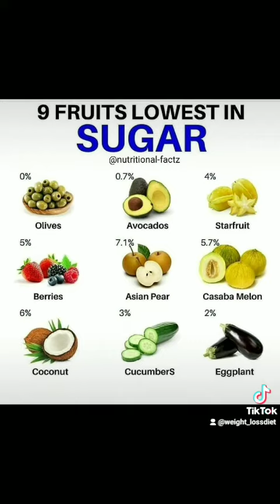How to lose belly fat - how to lose weight fast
Are you intrigued by those Internet ads claiming to know "the secret to shedding belly fat" or "the one trick to losing belly fat"? If so, you're not alone. Americans spend countless hours and billions of dollars trying anything and everything to attain a flat stomach.

But is there really a magic bullet — a fast and easy way to get rid of stubborn belly fat — as so many ads and commercials claim?

In short, no. (Yeah, we were bummed to hear that too.)
But, there are ways to banish belly fat — if you’re willing to make the effort.

Two experts from Rush, Rasa Kazlauskaite, MD, an endocrinologist with the Rush University Prevention Center, and Sheila Dugan, MD, a physical medicine and rehabilitation specialist, help guide you through the changes you need to make to lose that belly fat for good.

First of all, what is belly fat?
There are different types of fat:

Subcutaneous fat
Subcutaneous fat is the looser fat that lets you "pinch an inch" and can accumulate just under the skin

Intramuscular fat
Intramuscular fat is found within the skeletal muscles

Visceral fat
Visceral fat is the packed between your abdominal organs (stomach, liver, kidneys, etc.), which is what we call intra-abdominal or belly fat

Is there really ‘one trick’ to losing belly fat?
When ads claim a "one trick" solution, remember that their main objective is to sell their product rather than to help you. Good marketing means one message, because it is hard to follow too many things at once. So they focus on one fad, and that tickles your curiosity and you click on the link to go their website.

So, no, there's not. But here's what you can do.
1. Start simple
Typically there are many things you may need to improve to lose belly fat. But start by focusing on changing or improving just one thing. Then, once you conquer that first objective, you can move on to the next thing, and so on.

2. Target sugar
One good place to begin improving your food choices is to eliminate sugary drinks — and not just soda, but juices. Sugar increases belly fat and fiber reduces belly fat; thus when you're juicing fruits, you're removing the fiber, leaving pure sugar. So one quick fix, a very concrete fix, would be eliminating sugary drinks.

Replacing sugary beverages with water will help dramatically cut down your sugar intake, and then once you've taken that step, you can figure out how to cut down on foods that are high in sugar.

If you have a sweet tooth and need to put that final accent to your meal, eat an apple, melon or fresh berries. Just remember, fruit is not a substitute for vegetables.

3. Go Mediterranean
The popular "flat belly diets"embrace much of the wisdom found in eating a Mediterranean diet, which helps everything from brain health to hearth health. The basic premise for both diets is eat foods rich in monosaturated fatty acids (MUFA) that may help reduce your belly fat storage. MUFA-rich foods include olive oil, nuts and seeds, avocodos, and fish. Eating yogurt regularly has also been found to be helpful in reducing belly fat.

Another diet trend that promises results when it comes to belly fat: the apple cider vinegar diet. While animal studies have been promising, current research in humans has yet to show impressive results. The data supporting the benefits of the Mediterranean diet, however, are real and cause for making some dietary changes.

4. Front-load your meal
Start your meal, especially your largest meal, with seasoned vegetables, be it vegetable soup or the vegetables on your entrée plate. And remember that vegetables should always comprise at least half of your plate and be a mix of starchy (like potatoes) and nonstarchy ones (your leafy greens, broccoli, etc.).